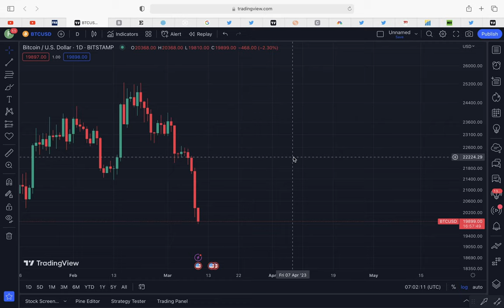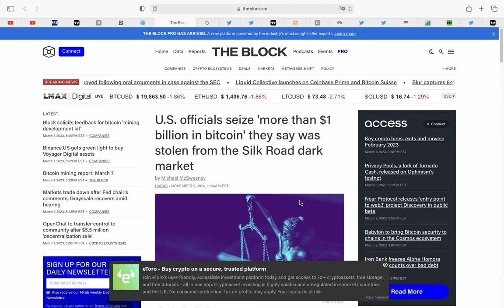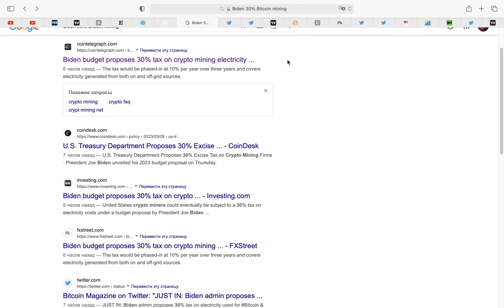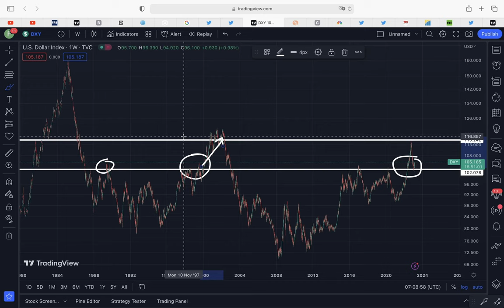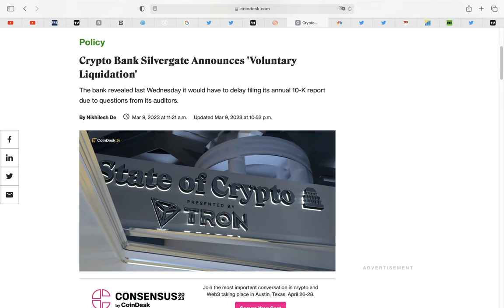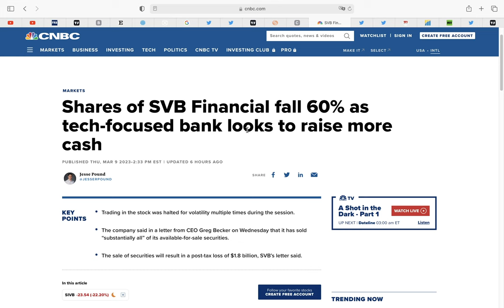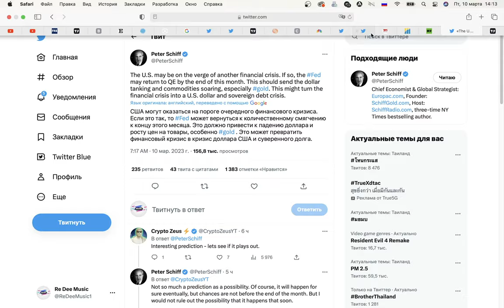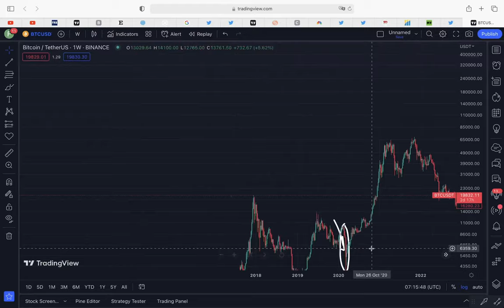ПРАВИТЕЛЬСТВО США ПРОДАЕТ БИТКОИНЫ. БАНКИ ОБВАЛИЛИ КРИПТУ. ЭФИР ПОД УДАРОМ. ИЗРАИЛЬ ПРОТИВ ИРАНА.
🚀 Биржа №1 в мире (Без Верификаци до 10 BTC/сутки) (Накапливаю альткоины тут)

00:00 Интро
00:29 Выступление Джерома Пауэлла в Конгрессе США
02:37 Правительство США продает Биткоины
03:19 Джо Байден предлагает 30% налог на майнинг Биткоина и криптовалюты
03:36 Индекс доллара растет
04:40 Покажи мне график и я расскажу новости
05:06 Нью-Йорк подает в суд на Kucoin и называет Ethereum ценной бумагой
05:41 Окончательный крах Silvergate и его ликвидация
05:57 Крах Silicon Valley Bank (SVB банк)
05:36 Американские Банки страдают
06:45 Невероятный прогноз Питер Шифа
07:55 Израиль может начать спецоперацию против Ирана
08:36 Черный лебедь = историческая возможность для Биткоин инвестора